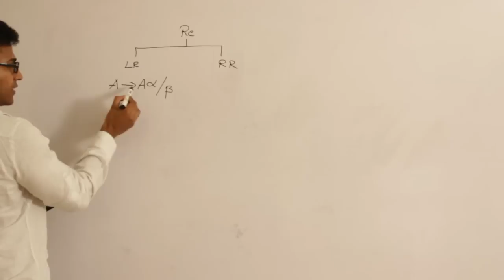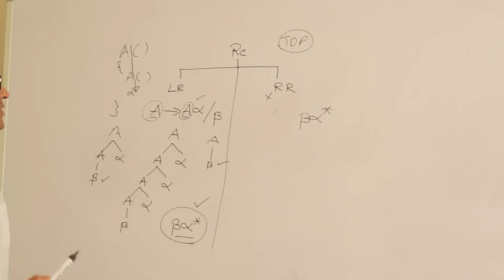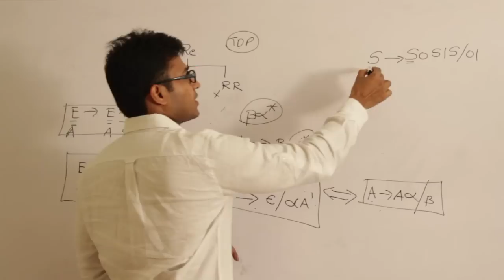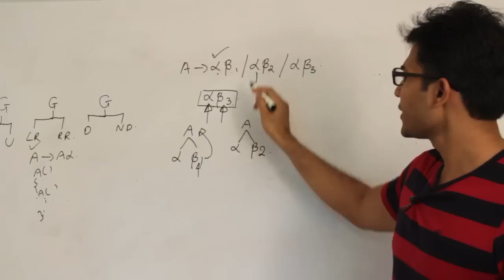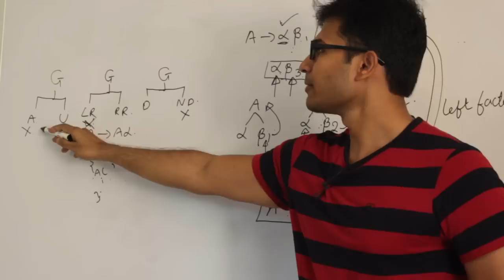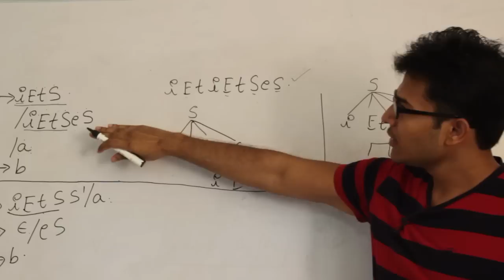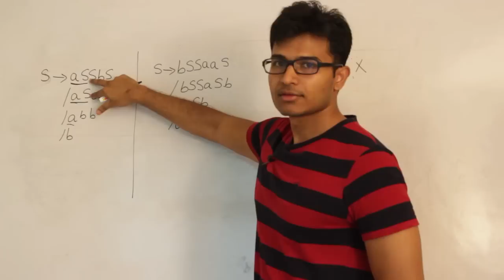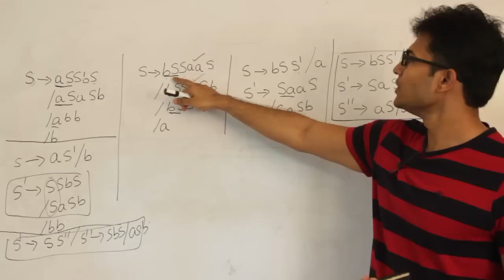CD | Introduction | Elimination of Left Recursion and Left Factoring the Grammars | RBR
- For Full Compiler Design Playlist If you're considering studying abroad, don't forget to explore 'Games of Visas,' my dedicated consultancy service and YouTube channel designed to streamline the process of studying abroad.